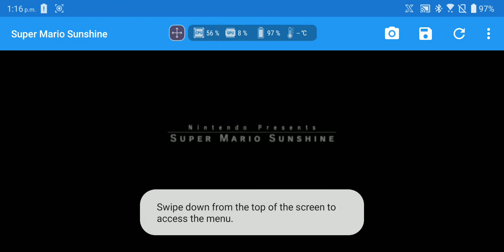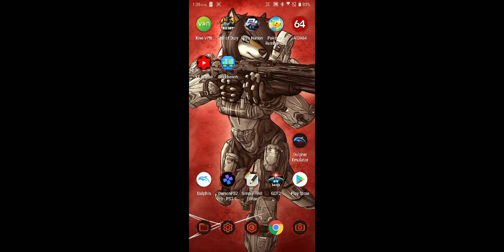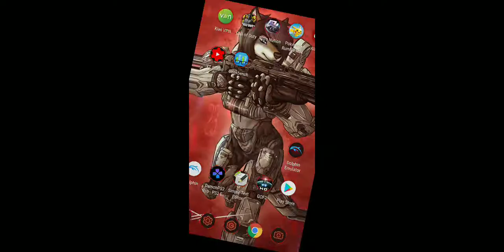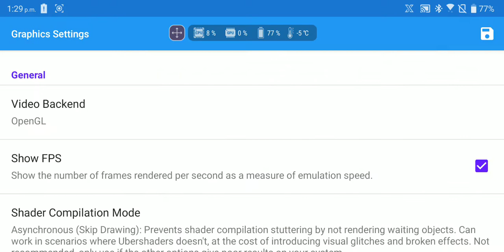Dolphin Emulator- Below Freezing Test #1 (Super Mario Sunshine) Asus ROG Phone 1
It's a nice day to play a nice warm and sunny game outside in cold ass freezing weather. Also did 1440p and it still stayed below freezing. I've done this before almost a year ago and this time it's more cold than before.